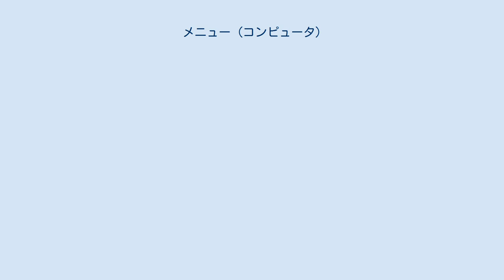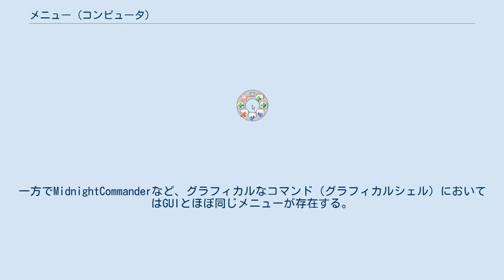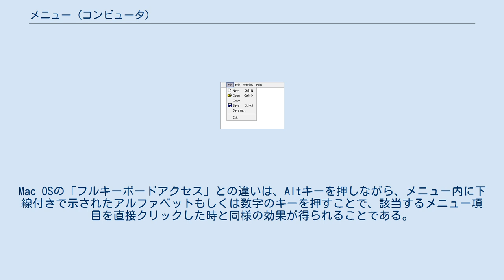メニュー (コンピュータ)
メニューバーとメニューの例 コンピュータのGUI環境におけるメニュー (menu) とは、ディスプレイ上に表示される選択肢を指す。
 ユーザは、マウスやタッチパネルなどのポインティングデバイスを用い、メニューの選択肢の中から処理したい項目を選択することによって、その処理を行うことができる。
 ポップアップ式のメニュー（ウィジェット）を初めて実装したコンピュータはゼロックスのAlto（正確には暫定Dynabook）であった。
 メニューバーおよびプルダウンメニューを初めて実装したのはApple ComputerのLisaである。
 円形メニュー メニューには用途に応じていくつかのバリエーションがある。
 MS-DOSなどのかつてのCUI 環境においてのメニューは、メニュー内の各項目がキーボードの数字やアルファベットのキーと対応しており、選択したい項目の番号ないし記号を入力することにより処理を進めることができる。
一方でMidnightCommanderなど、グラフィカルなコマンド（グラフィカルシェル）においてはGUIとほぼ同じメニューが存在する。
 メニューバーはいくつかのコマンド（命令）をカテゴリごとに分類しリスト形式にしたもの。
メニューバーはOSに関係なく横一列に表示された各項目をマウスやタッチパネルなどのポインティングデバイスで選択することでコマンドを実行する。
 メニューの各項目をマウスでクリックするとその下にサブメニューが展開され（さらにその中にもサブメニューがある場合もある。サブメニューを展開することを「メニューを開く」と表現する）、サブメニュー中の項目をクリックすると処理を行うことができる。
アプリケーションによっては、ウィンドウのなかに機能を呼び出すボタンがついていたり、メインウィンドウの他に機能を表すボタンが並ぶパレットウィンドウがあり、これを選択して処理を実行することもある。
 GUI 環境であるMac OSでのメニューバーは、デスクトップの上部に常時表示される。
アプリケーションを切り替えると、メニューバーの項目（メニュータイトルとも）も切り替わる。
 また、macOSではDockのアイコンをプレスしてアクティブでないアプリケーションのメニューを呼び出したりもできる。
 一部のワープロソフトにおいてフォントを見た目のままメニューに表示し、フォントの選択を容易にするWYSIWYGフォントメニューという機能も存在する。
 このほか、ソフトウェアによってはメニューを切り離し、パレットウィンドウとして自由に配置できるティアオフメニューという機能がある。
macOS以前のOSが持つ「アプリケーションメニュー」がまさにその好例といえよう。
 なお、かつてはメニューバーをプレスしたらドラッグでメニュー項目を選択する必要があったが、Mac OS 8からは現在のようにクリックでメニューを開き、さらに項目をクリックすることで操作が出来るように改良された。
この機能をスティッキーメニューという。
 Windowsや、それを模倣したウィンドウマネージャやデスクトップ環境のメニューバーは、アプリケーションそれぞれのウィンドウ上部にメニューが配置され、各項目が横一列に並ぶように表示される。
Mac OSとには無い機能として「アクセスキー」という機能が存在する。
Mac OSの「フルキーボードアクセス」との違いは、Altキーを押しながら、メニュー内に下線付きで示されたアルファベットもしくは数字のキーを押すことで、該当するメニュー項目を直接クリックした時と同様の効果が得られることである。
そのためアクセスキーはメニューバー専用のショートカットキーのバリエーションのひとつと考えることもできる。
ただしすべてのメニュー項目にアクセスキーが設定されているとは限らない。